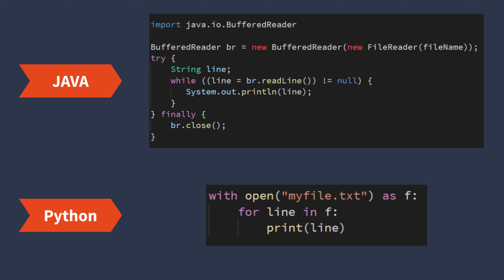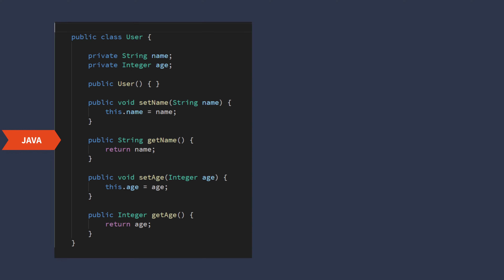Can anyone learn coding? | How to learn coding faster?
IT adoption and digital transformation has accelerated in last few years and COVID-19 situation has only given it a high boost. If you know programming you can make career advancements so fast doesn't matter what your field is. In this video we will answer a question "can anyone learn coding?" We will also discuss "should you learn coding?"